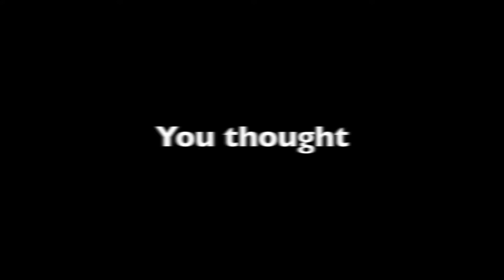Civics Presidential Campaign Ad (Attack)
vote for me not ryan xD